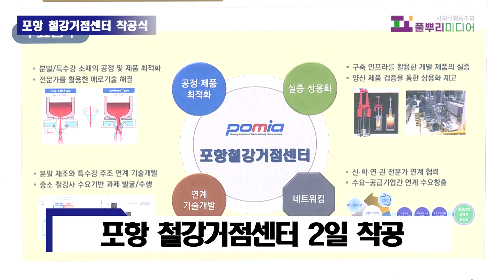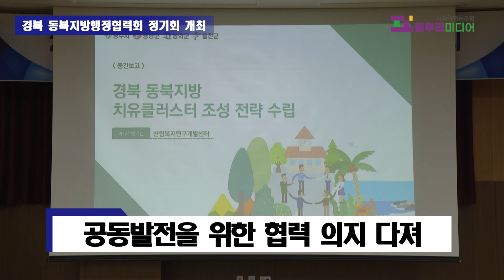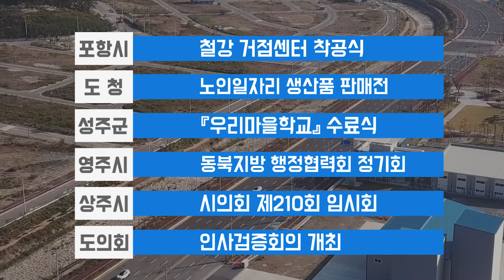[경북주간뉴스] 11월1일~7일